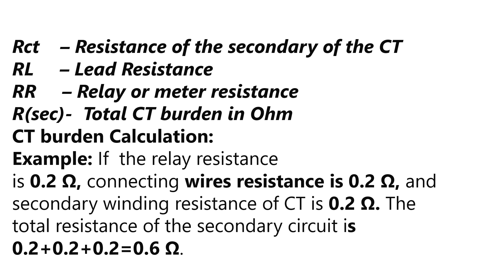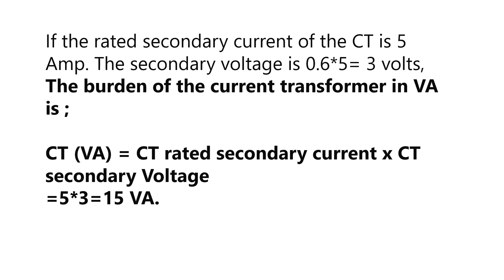CT BURDEN CALCULATIONS